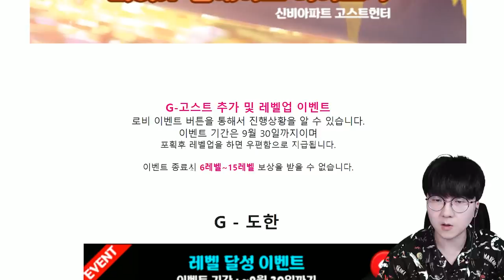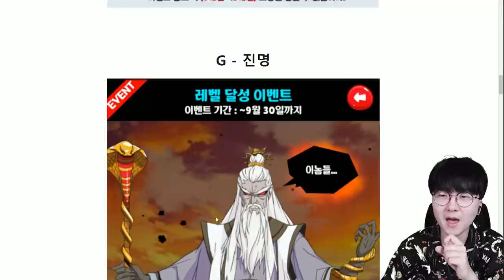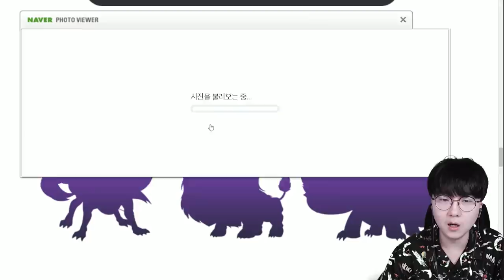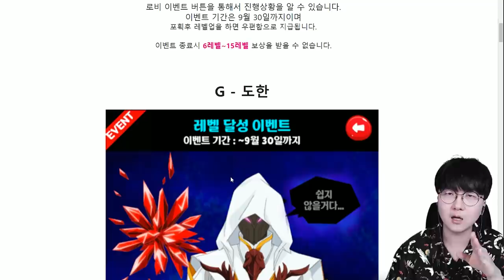G도한, G진명 등장?! 역대급 업데이트가 될 것 같습니다 ㄷㄷ[ 신비아파트 고스트헌터 ] l 휴지(HueZ)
요번엔 잡는 맛이 아주 쏠쏠하겠어 ㅋㅋㅋㅋ

1. 빠놀이(등수놀이) X
2. 욕설 X
3. 상대방 까내리기. 기분 상하게 하는 말들 X
4. 친목질 X - ex) 댓글로 서로 대화, 개인정보 및 신상 물어보기 등등